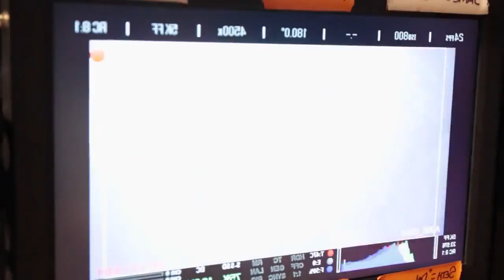Selena Gomez Behind The Scenes of Hit The Lights